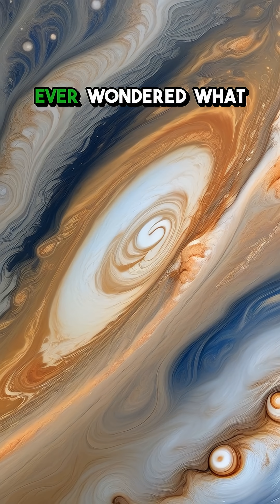TOP 5 Amazing FACTS About JUPITER!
If you love Science Shorts, Technology Facts, and learning something new every day, this is the perfect video for you! We break down complex topics into quick, digestible facts perfect for your short attention span. Get your daily dose of edutainment and knowledge!

👍 Like the video if you learned something awesome!